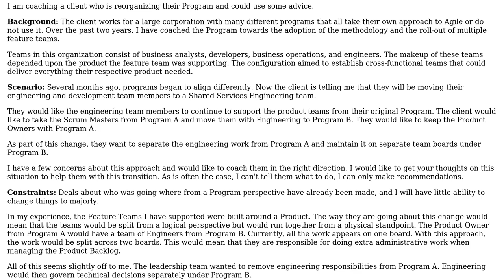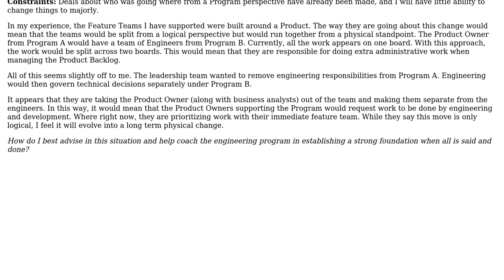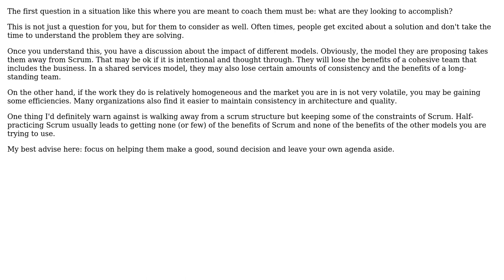Software Engineering: Advice on Feature Team Composition During Program Re-Org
With thanks & praise to God, and with thanks to the many people who have made this project possible! You are responsible for your own actions.